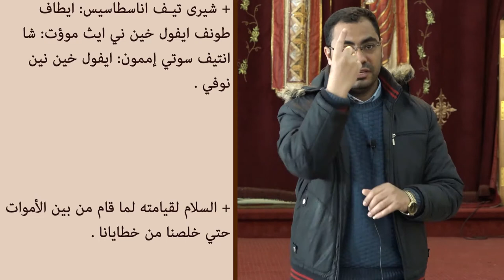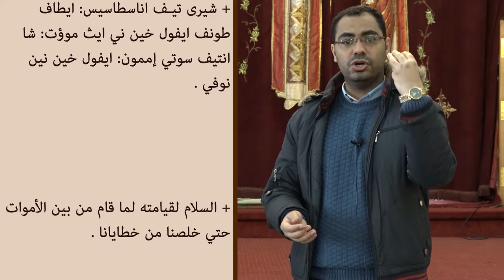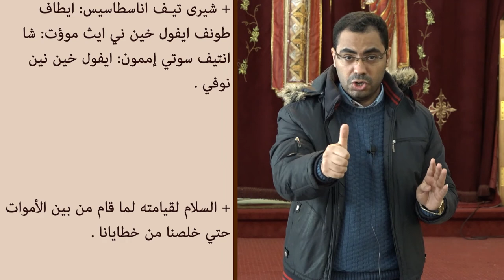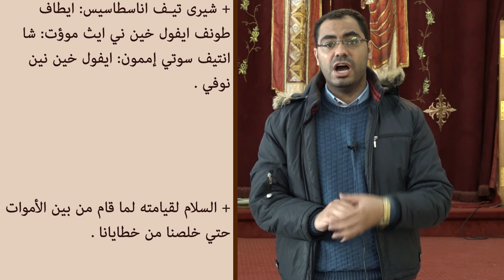مرد ابركسيس عيد القيامة